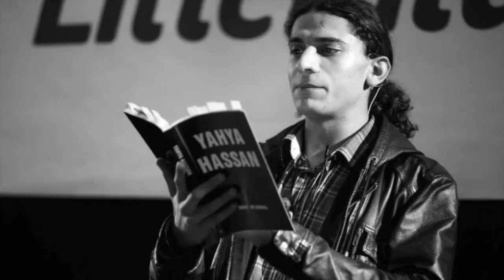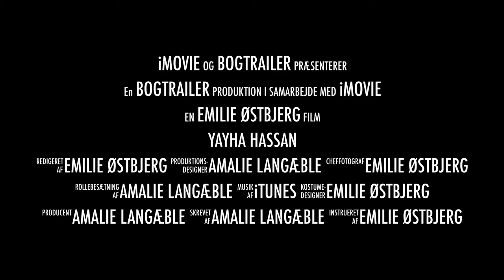Bogtrailer - Yahya Hassan